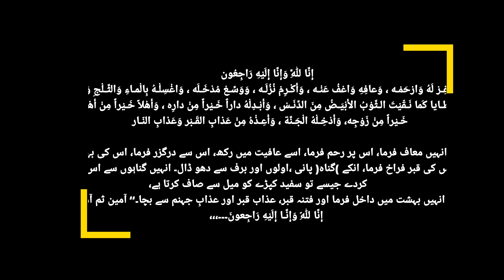Request for Dua-e-maghfirat